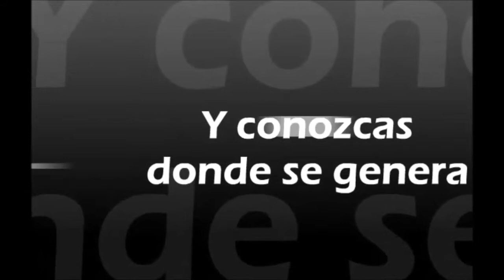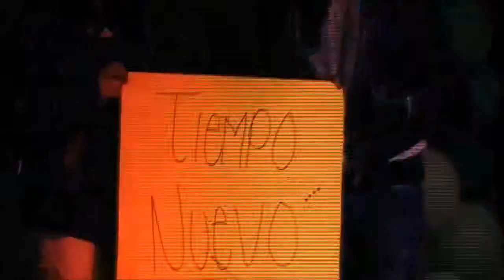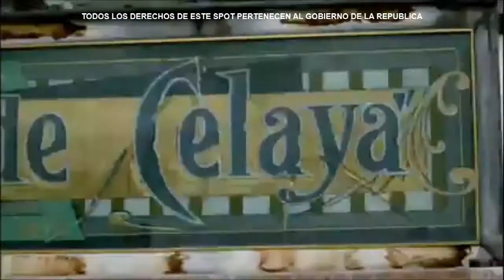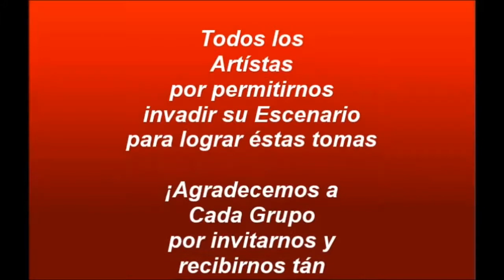CALLEJONEADAS TV VOL 38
Desde Almoloya de Río Estado de México, su tradicional Callejoneada con Rondalla Madrigal y Rondallas Invitadas